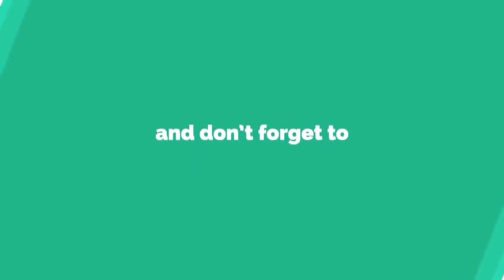Unlock facture:(My Talking Tom 2)Part 3 Typical Android Gameplay HD | Game For Kids.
Flip Unlocked! | My Talking Tom 2 Android Gameplay HD | Game For Kids
Do you like My Talking Tom 2 GamePlay Video?
This My Talking Tom 2 Game Review video is for ios,iphone,ipad also...

Just like before, you adopt baby Tom then take care of him as a virtual pet, helping him grow up happy and healthy. But now there are new mini games, new food, new clothes and new furniture to play with.

And that’s not all! Tom is now more fun to play with than ever before. You can now pick him up and move him around, spin him, drop him, throw him, and even put him on the toilet, in the bath, into bed and into his plane.

Wait… did we just say his PLANE?

Yes, Tom now has his own plane, and he can fly it to exciting new worlds where he’ll find amazing new items to dress up in and to decorate his house, as well as new food and new pets.

What? Tom has his own PETS!?

Yes! Tom’s pets are almost as cute and funny as he is. You can interact with the pet too, or just laugh as Tom and his pet interact with each other. There are five pets to unlock. Can you find them all?

Oh, and did we mention all the TOYS yet?

Tom now has a box full of awesome toys - the swing, basketball, trampoline and punching bag - and he loves playing with them all. Just don’t play too hard or he might get a little booboo…

What’s a BOOBOO!?

Well Tom needs more looking after than before - sometimes he gets just a little sick or hurt. Aw, when this poor little guy gets the hiccups or a runny nose, he needs your help to get better. Fortunately, there’s a medicine cabinet in his bathroom full of quick and easy cures!

Finally, for fans of mini-games, there are loads to choose from, ranging from action games like Cupid Tom and Easy Squeezy, to puzzle games like Totem Blas and Ice Smash. And for the first time, Tom has a multiplayer mini-game! Can you beat your friends at Space Trails?